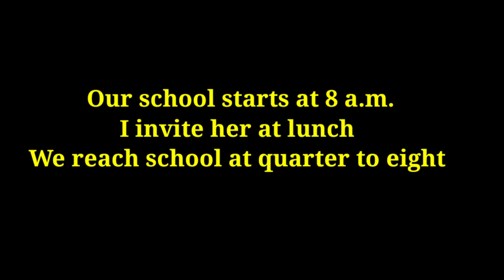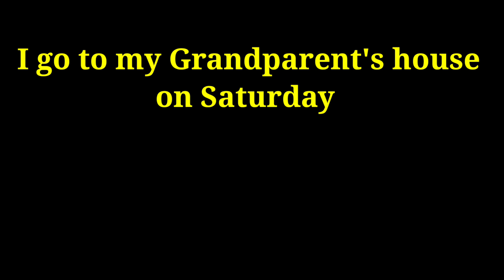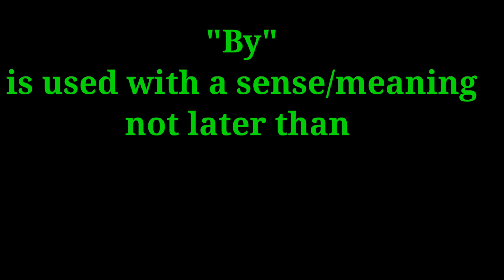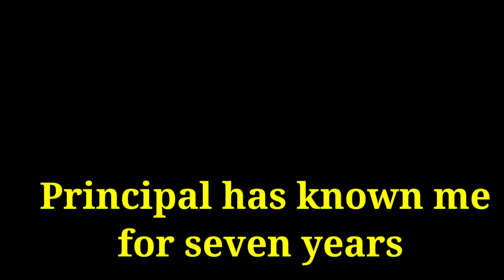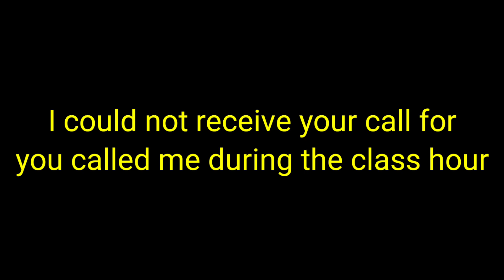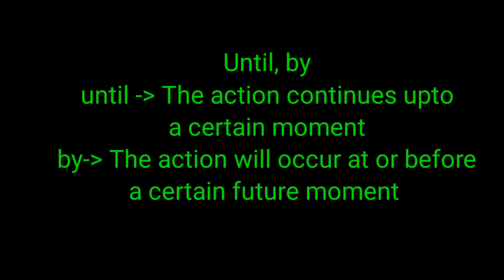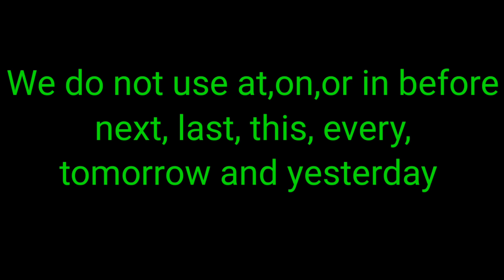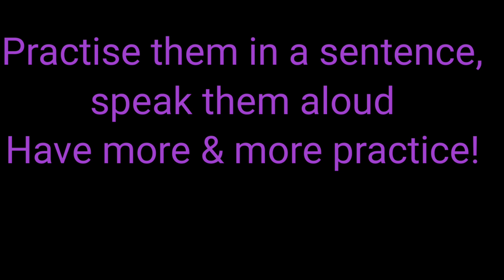PREPOSITIONS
How to use preposition in sentences